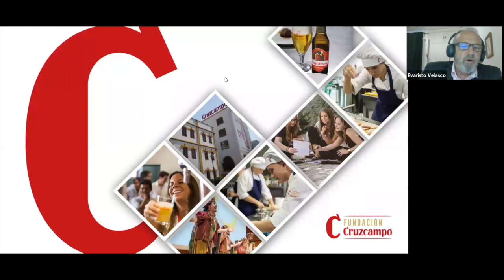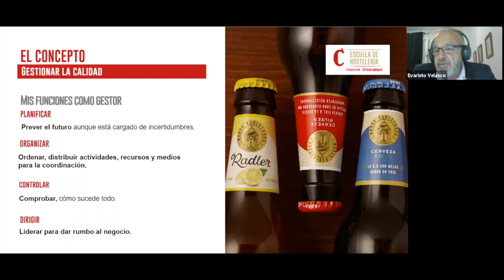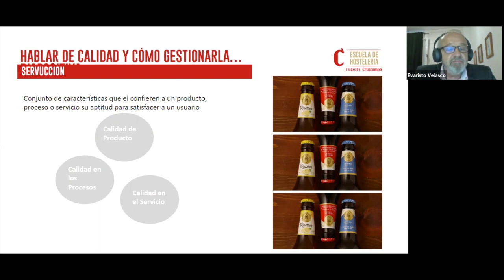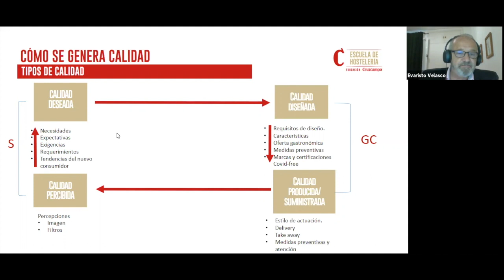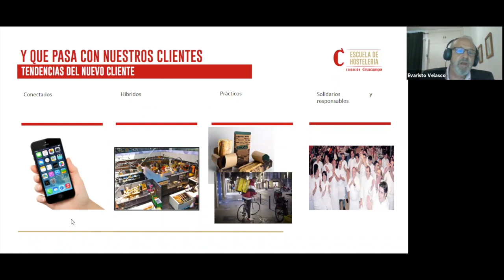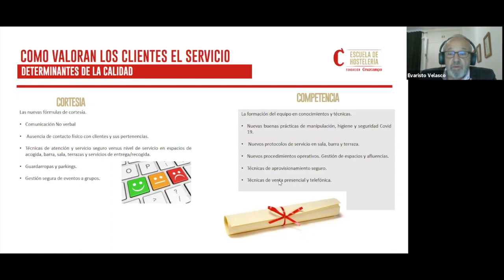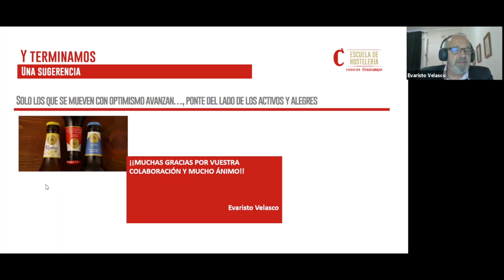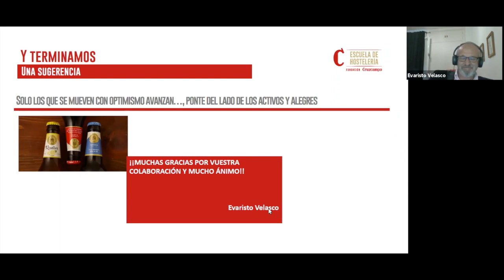"Gestión de Calidad en Bares y Restaurantes post COVID-19". Evaristo Velasco (11/05/20)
AULA ABIERTA. Apoyando a los Profesionales de la Hostelería.
La Escuela de Hostelería Abierta es una iniciativa de Heineken y Fundación Cruzcampo.

WEBINAR 28 (11/05/20)
"Gestión de Calidad en Bares y Restaurantes post COVID-19".
Evaristo Velasco (Consultor y Formador de Turismo, Ocio y Hostelería)